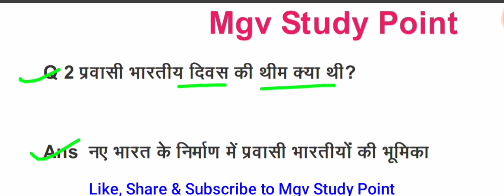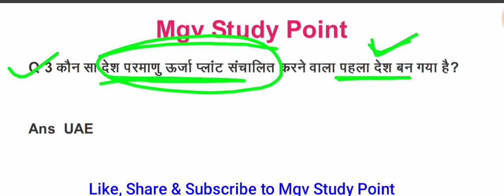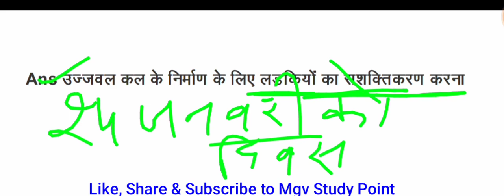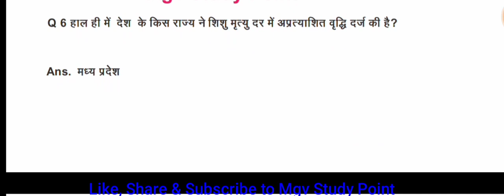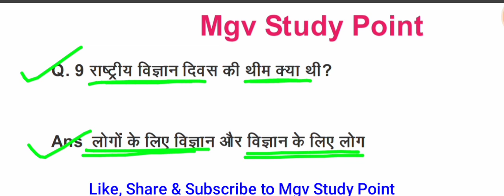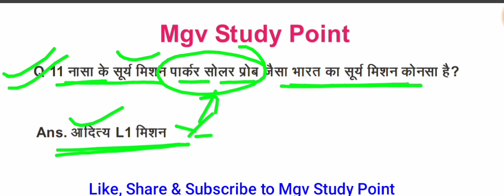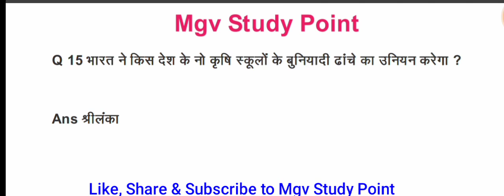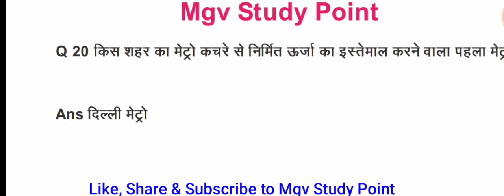GK Mix Question Series-17 UPRVUNL GK. MCQ10 DMRC Electrician Dmrc GK Question DMRC GK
GK Mix Question Series-17 UPRVUNL GK. MCQ 20 DMRC  Electrician Dmrc GK Question DMRC GK